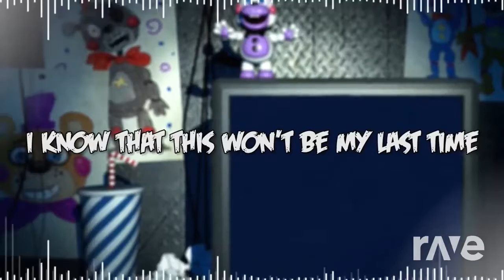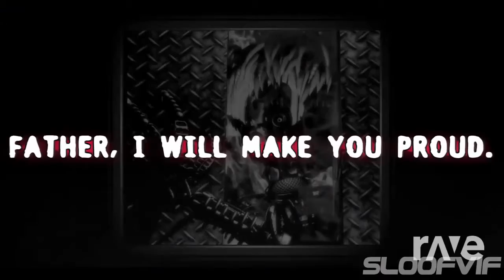And Cg5 6 Song - Natewantstobattle & I Got Labyrinth Time ft. Fandroid, Chi Chi, Other | RaveDj